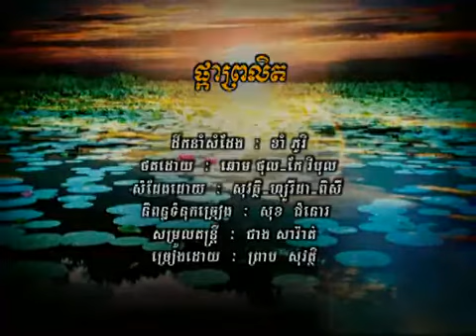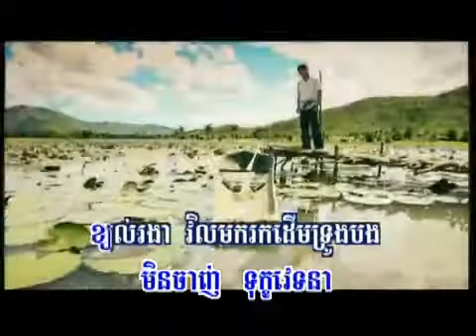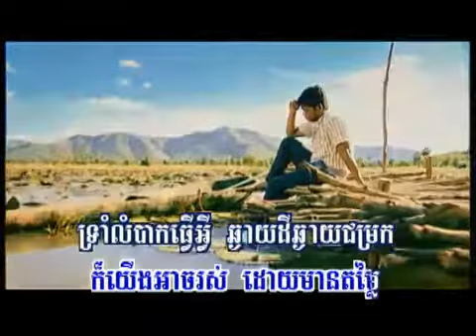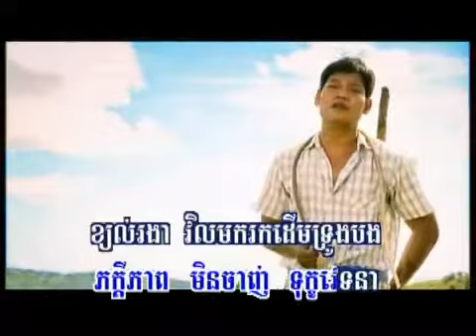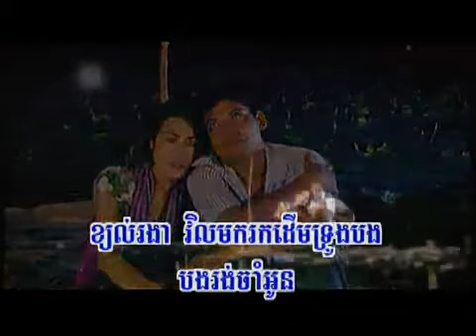Sovat_ pka prolet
Khmer Modern Music